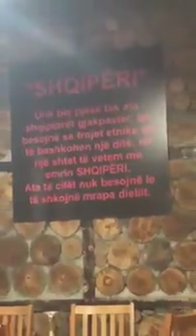Nrec Gojani e Engjell Koca ne Muzeun Historik 2018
Engjell koca nrex gojani